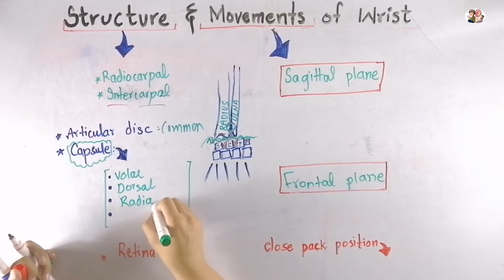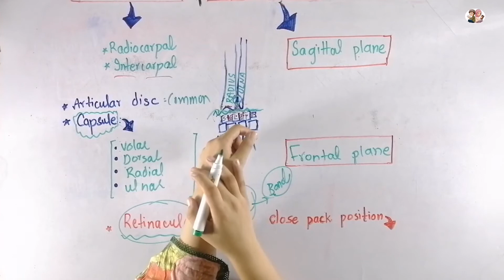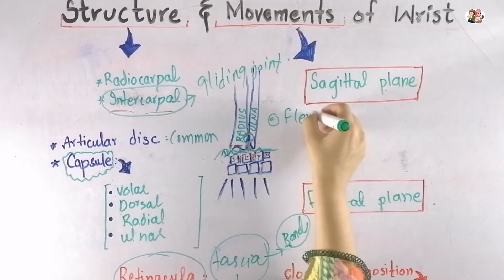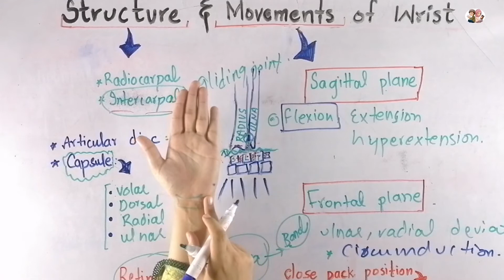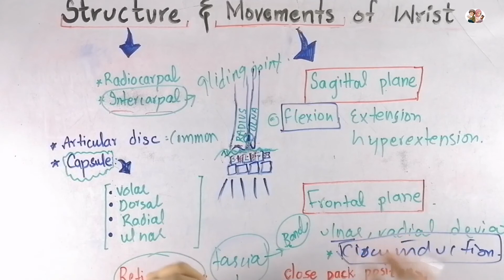Wrist structure and movements Biomechanics of human upper extremity in Urdu\ Hindi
STRUCTURE OF THE WRIST
MOVEMENTS OF THE ELBOW